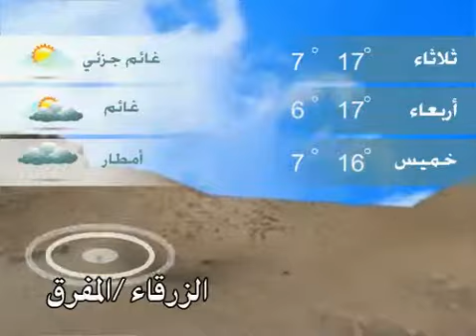الطقس في الاردن ليوم 15-12-2015